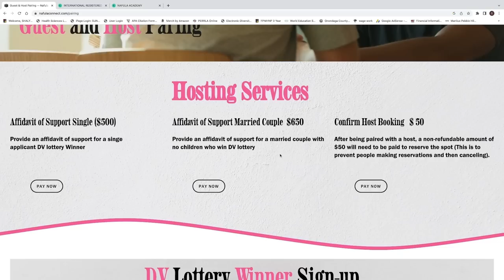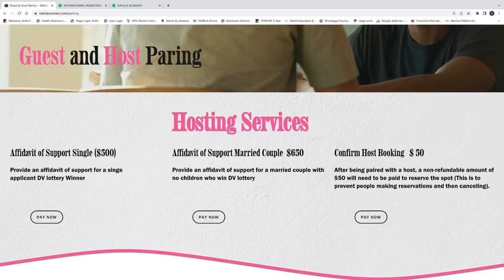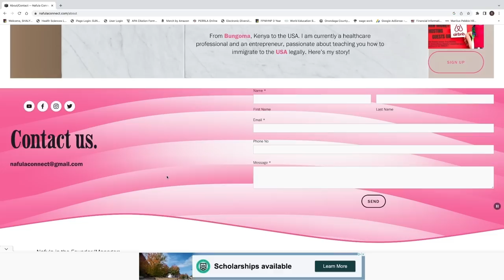DV LOTTERY RESULTS RELEASE DAY | MAY 6TH 2023 | GREEN CARD LOTTERY RESULTS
This video shows when the DV lottery or green card lottery results will be released. DV lottery results will be released on May 6th 2023 It lists all the required documentation needed to complete Ds-260 to immigrate as a DV lottery or green card lottery winner. This video describes what you must do immediately after applying for or winning the Greencard/DV lottery. It explains how to process a green card or DV lottery.  It provides detailed explanations of every green card or DV lottery application question.

It explains how the green card lottery works. This is part 2 of the application. It covers how to answer questions on the green card DV lottery application. This includes the requirements and step-by-step instructions for the process. This video covers requirements, photo requirements, and photo editing instructions.

How to win the American Green Card Lottery. This program is also known as DV-Lottery.  Information for applying for the green card lottery with a chance to get an immigrant visa to the united states of America (USA). Pathway to permanent residence. The video has links to Department of state websites. Greencard photo editor and checker. DV Lottery/Greencard lottery queen

How to Win DV lottery